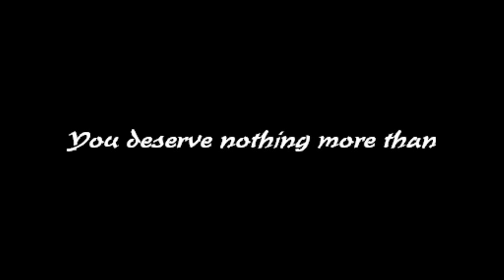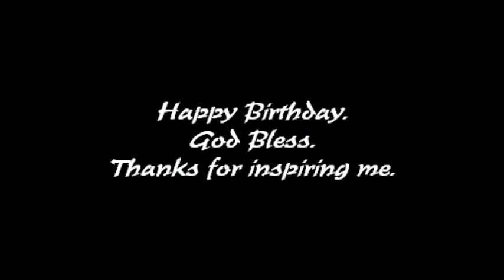Mariska Hargitay - 2011 Birthday Message - Amazing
A quick video I made for Mariska Hargitay's Birthday. Happy Birthday Marish! God Bless you! Love you!!!